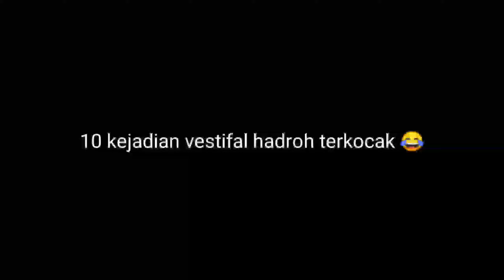INI DIA 10 KEJADIAN VESTIFAL HADROH TERLUCU 2020